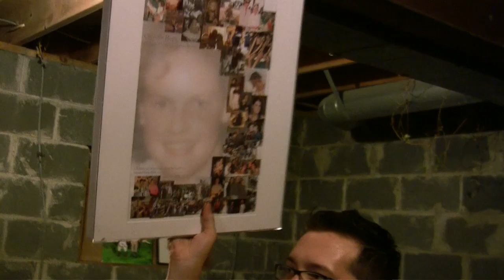Victor Victoria - Don't Stop Believin'